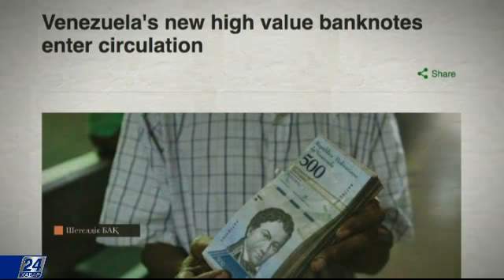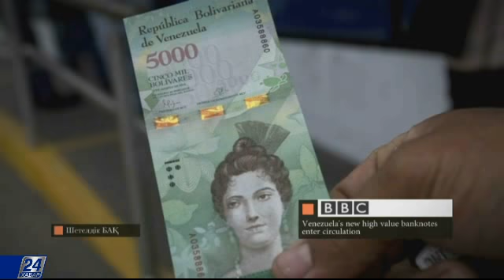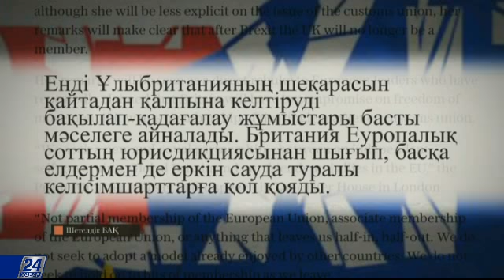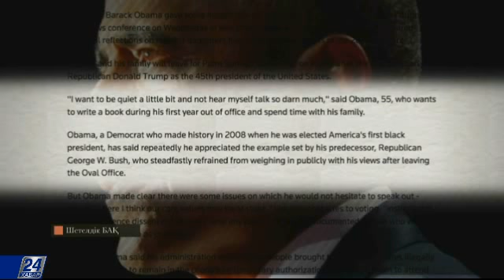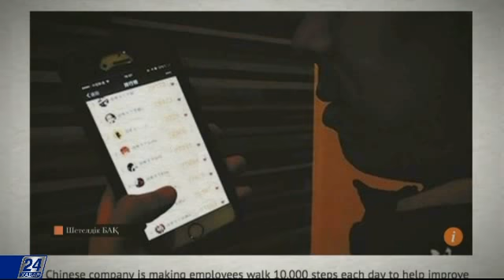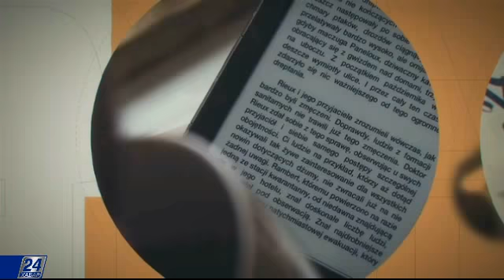Шетелдік БАҚ: шолу және талдау. Қытай компаниясы қызметкерлерін 10 мың қадам жүруге міндеттеді